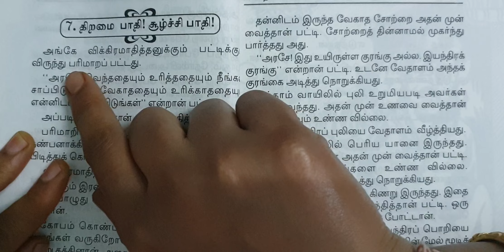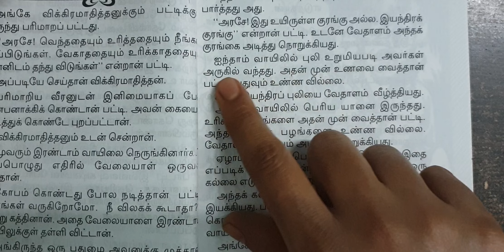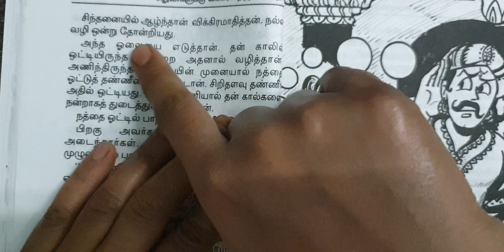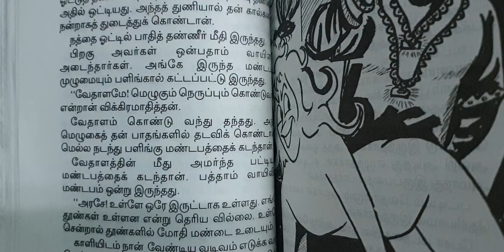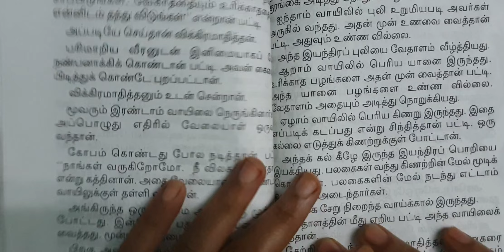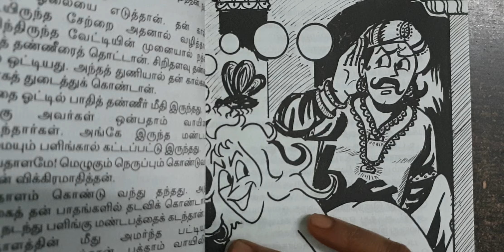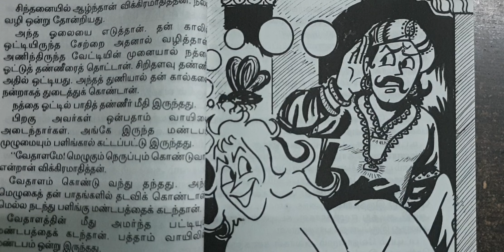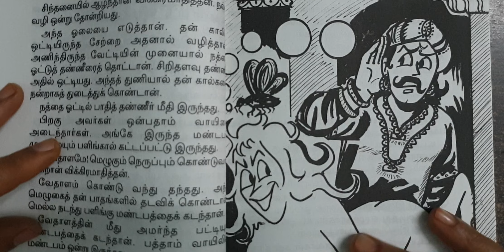எல்லொரும் கதை வாசிப்போம்|விக்கிரமாதித்தன்கதைகள்| Ellorum Kadhai Vasippom|Vikramaadithyan Kathaigal 7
எல்லொரும் கதை வாசிப்போம்
விக்கிரமாதித்தன் கதைகள்
Ellorum Kadhai Vasippom
Vikramaadithyan Story
Simple Stories in Tamil
Tamil Stories
Small Stories in Tamil